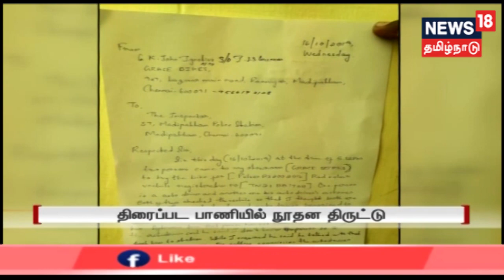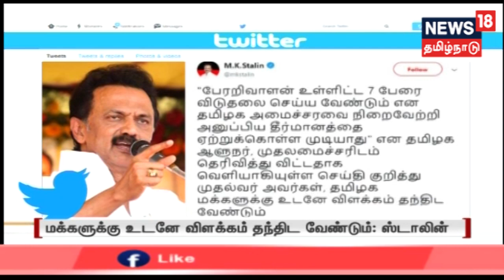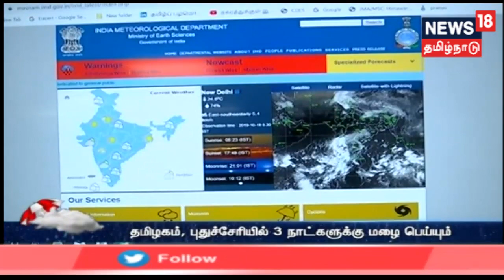எட்டுத்திக்கும் இன்று செய்திகள் | Today's Top News Bulletin | Ettuthikkum Indru | News18 Tamilnadu